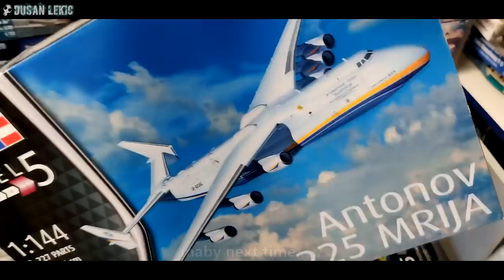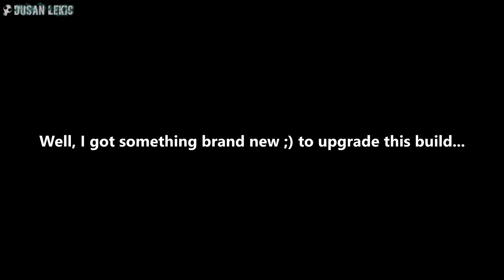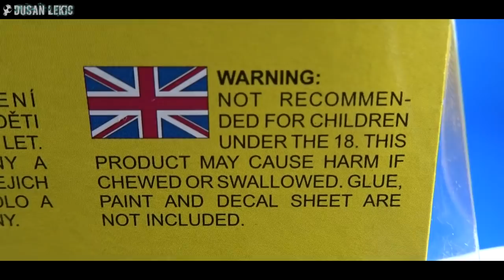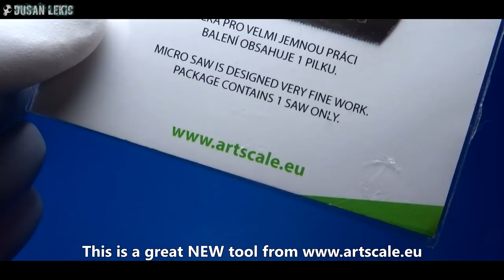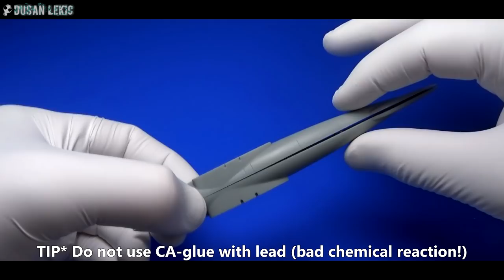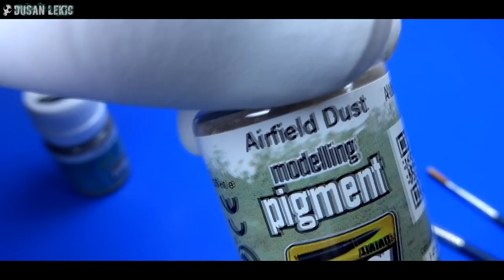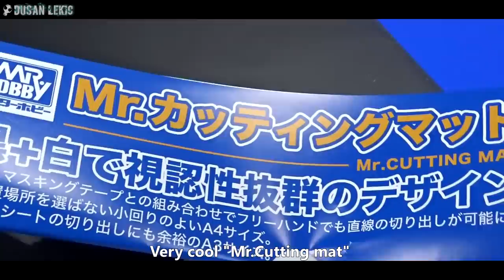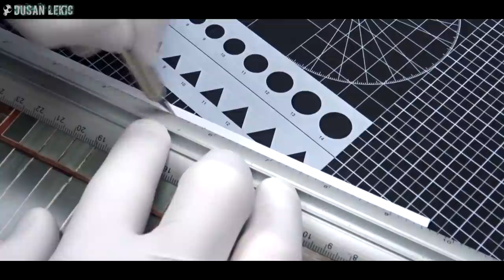Full video build Heinkel He 162 Spatz + Arado E377a Revell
Brand New 1/72 Special Hobby He-162
+ REVELL Arado E377a Mistel V. full video build

Dusan.

Music info:
Great licensed music: